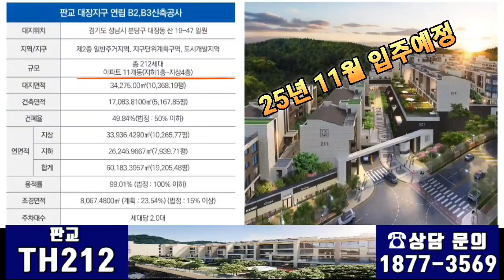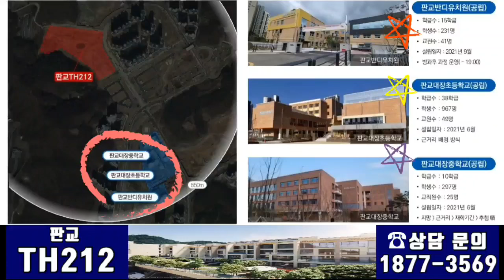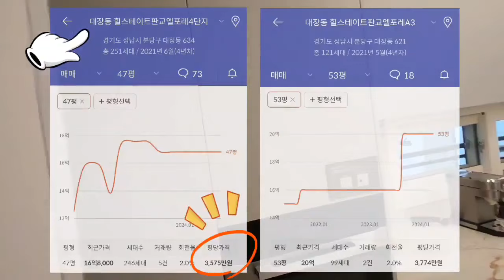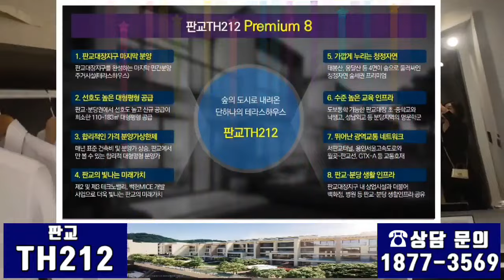[판교 TH212] 분양가상한제 적용! 판교대장지구 마지막 입성기회! 잔여세대 선착순 줍줍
🎉 판교 TH212 잔여세대 선착순 분양 줍줍 🎉

✔ 성남시 분당구 대장동 산 19-47
✔ 지하 1층~ 지상 4층 11개동 총 212세대
✔ 판교대장지구 마지막 분양
✔ 합리적인 가격 분양가상한제
✔ 선호도 높은 중대형평형(110~183m²)
✔ 판교.분당 생활 인프라 공유

🌈 방문상담 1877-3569 (방문예약제 운영)🌈

음원출처
Song : HEAVYgiant x oSeann - Yggdrasil    / heavygiant
Link :    • HEAVYgiant x oSeann - Yggdrasil [Vlog...